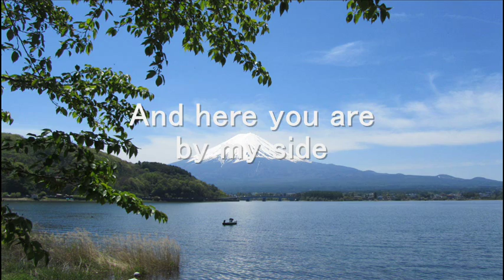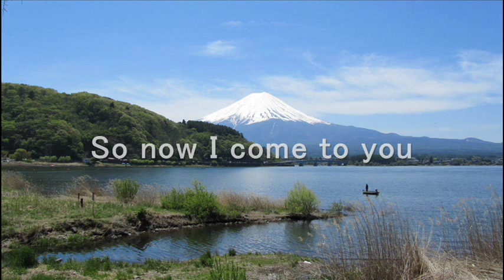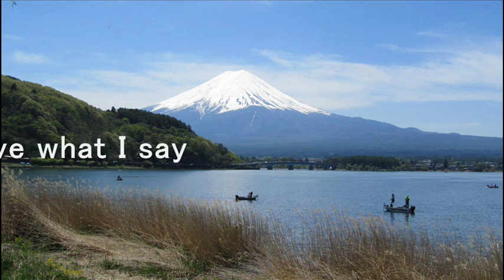Open Arms / Journey / MIDI and Lyrics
music: Open Arms, Journey, album "Escape" 1981 / photos: Lake Kawaguchiko and Mt. Fuji  2014.5 / MIDI: GNF midi Band. SOL2. MU500. Cubase5